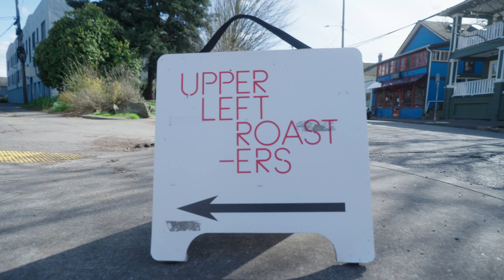Let's discuss platform primitives, a new runtime, and Netlify's commitment to the open web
Join Netlify's CEO Mathias Biilmann and Jason Lengstorf of @learnwithjason for an open discussion on how Netlify is building for Developers, the open web, and prioritizing flexibility and choice with a framework-agnostic approach to development.

Credits:
A Learn With Jason Production
Directed and edited by: Jason Lengstorf
Director of Photography: Kenny X Hamlett
Assistant camera: Jason Hill

A special thanks to Upper Left Roasters